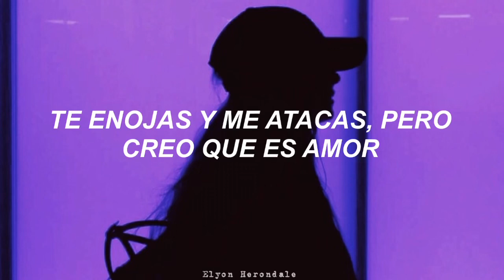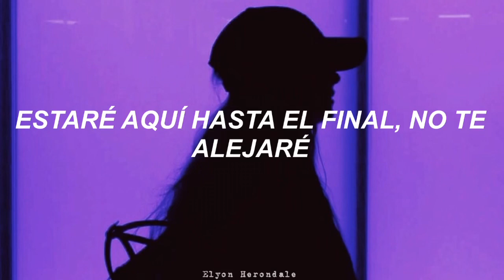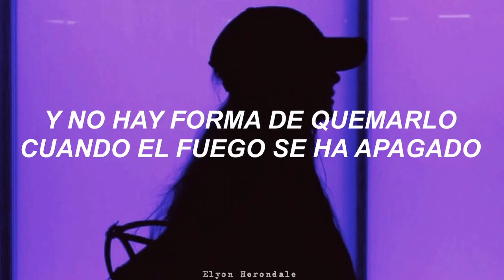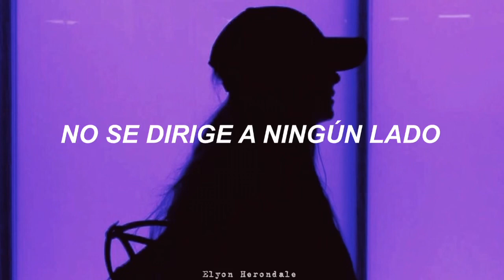Down In Flames - Aj Mitchell (Letra en Español)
[Verse 1]
What you're feeling now is a sudden rush
Getting mad, lashing out but I think it's love
We don't talk for days, try to reach your phone
So I'm done making plans when you call it off
Baby is it too late?
We just need to trust
And not mess it up
Sit it down, talk it out, just the two of us

[Pre-Chorus]
So don't be afraid if the room gets hotter
I'll be putting this, putting this fire out
We'll be putting this fire out

[Chorus]
Don't don't don't, don't let it go down
Don't let it go down in flames
Know we'll find the exit signs
And we're gonna be okay
The smoke in the air is gonna lead nowhere
I won't let, won't let it go down in flames

[Verse 2]
If you need your space
I'll give you a break
Give you time on your own just to clear your head
But when you say go
Think you mean to stay
I'll be here til the end, I won't go away

[Pre-Chorus]
Don't be afraid if the room gets hotter

[Bridge]
It's like our hearts out of focus
And we didn't even notice
I won't let you down, I won't let you down again
What we've built isn't broken
But it can happen in a moment
And there ain't no way to burn when the fire's out